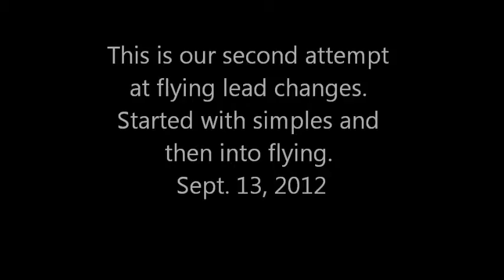key jumpleads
Key is doing very well with his jumping. We have started work on flying lead changes. This is our second attempt at them.
He is a bay ottb gelding. He is the quietest horse i have ever worked with. Started riding him 4 days after he raced last, and he is still as dead quiet now as he was then.
Lots of other videos, pictures and information at
click on the sale horse page and Coral Key.